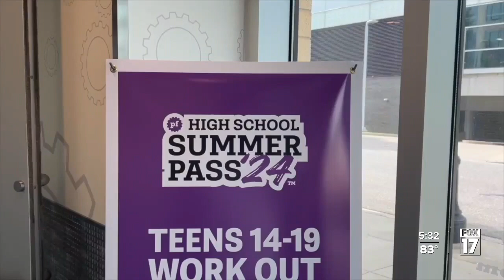Planet Fitness offering free workouts to high schoolers this summer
Once again, Planet Fitness is offering free use of their exercise equipment to high schoolers for the summer.